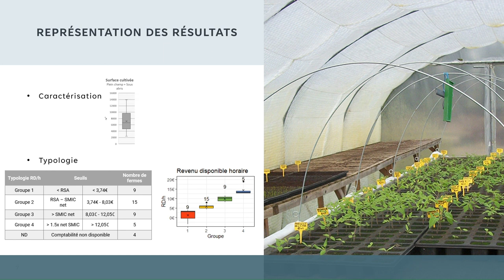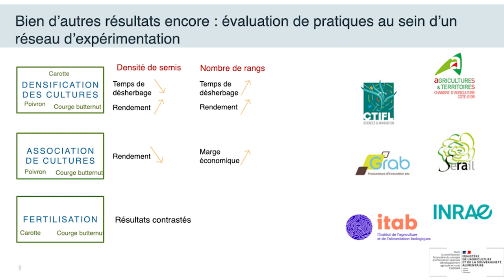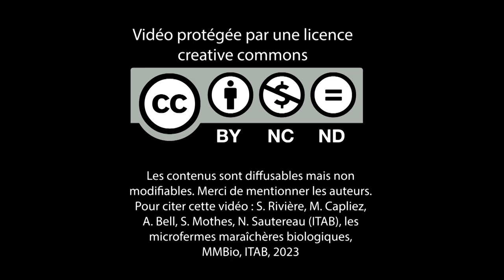Micro-fermes Maraichères Biologiques : le projet de R&D MMBio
Le micromaraîchage biologique, pourtant en fort développement, manque de reconnaissance de la part de la profession, et de repères techniques et technico-économiques produits par la R&D. Fort de ce constat, les partenaires du projet MMBio ont décidé d'unir leurs forces pour produire des recommandations 🗝️pour s'installer en microferme maraîchère et/ou évaluer son système en microferme. Voici une présentation du projet MMBio en 3 minutes.

De nombreuses ressources - synthèse, guides et outils - pour les porteurs de projet, les maraîchers, les conseillers, les enseignants ou formateurs, et les collectivités sont disponibles dans l'espace de ressources MMBio.

Projet financé par le Ministère de l'Agriculture et de la Souveraineté Alimentaire, vidéo financée par le GIS PICLEG.